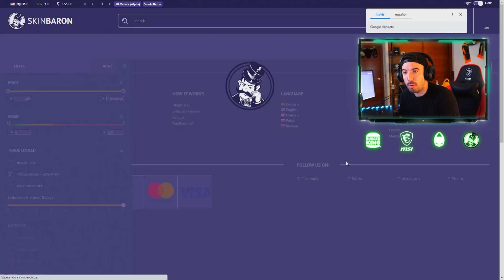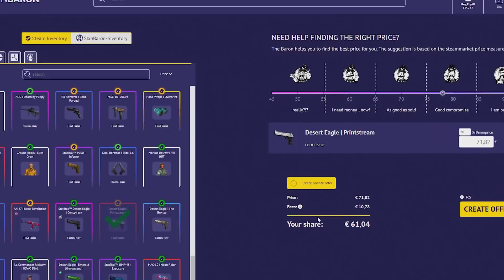TGD: REMONTADA ÉPICA 🏆 feat. Znorux Wolfang Tense HDSuso - flipin